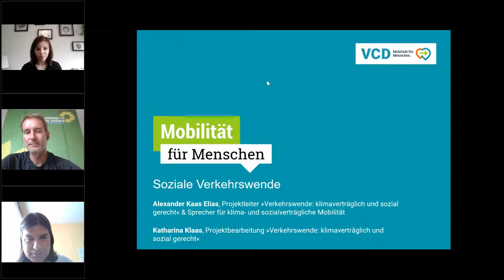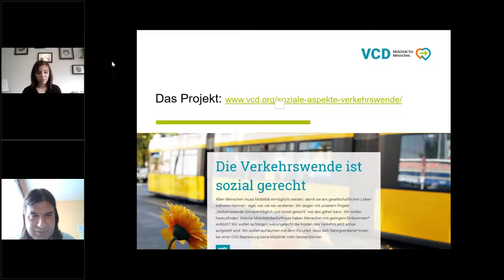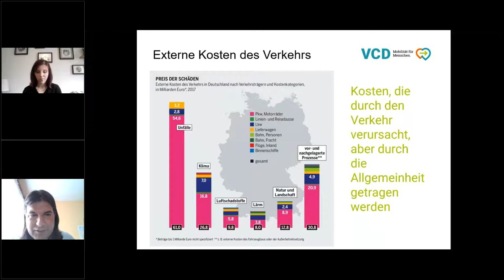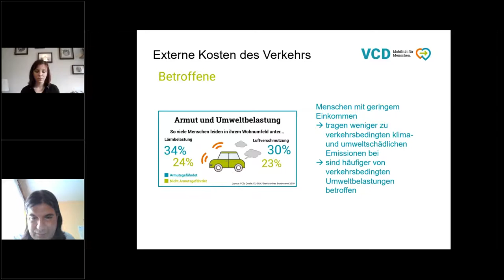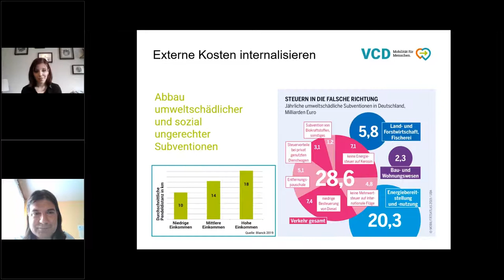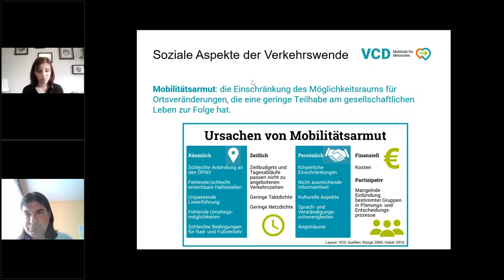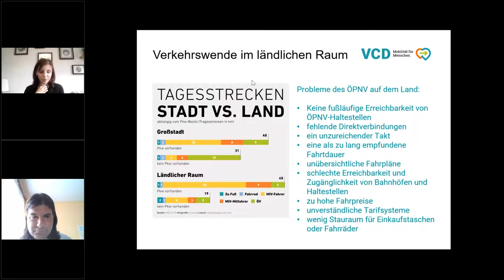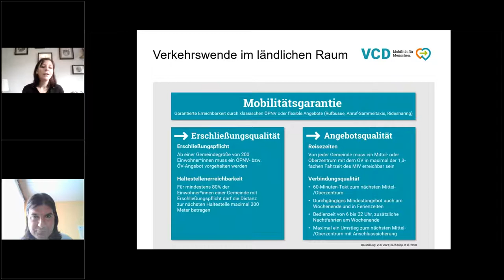SozialeVerkehrswende. Wie hilft die Verkehrswende allen? – Webinar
Unser Verkehrssystem ist derzeit weitgehend auf Straße und Auto ausgerichtet. Das hat auch soziale Folgen. Der politische Fokus auf das Auto benachteiligt viele Bevölkerungsgruppen: Minderjährige, alte Menschen, Menschen mit geringem Einkommen, Menschen mit körperlichen Beeinträchtigungen und auch Menschen, die aus freier Entscheidung Alternativen zum Auto bevorzugen.
Die Abhängigkeit vom Auto ist sozial ungerecht. Vor allem in ländlichen Gebieten können viele Ziele im Alltag schwer ohne Auto erreicht werden. Mobilität ist für uns Grüne eine wesentliche Grundlage für Freiheit und Daseinsvorsorge. Mobilität muss für alle Menschen möglich sein!
Dr. Markus Büchler, MdL, hat mit Katharina Klaas und Alexander Kaas Elias, VCD, am 22. Juni 2021 über folgende Fragen diskutiert: Was kann zu Mobilitätsarmut führen? Wie können wir die Verkehrswende so gestalten, dass sie sozial gerecht und inklusiv ist? Was ist sozial gerechter Klimaschutz?